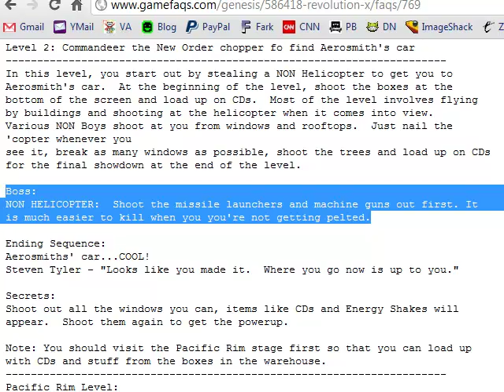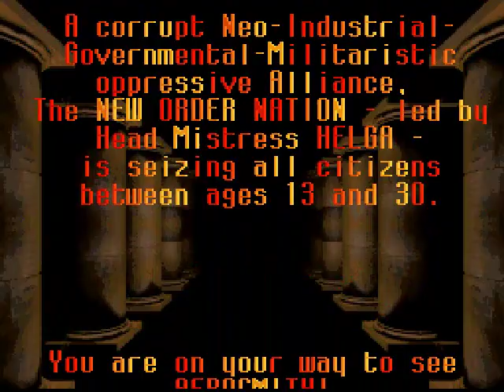Let's Hang Out and Play Nintendo - Revolution X (Love In An ERRFFF)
Fuuufuaaaaaa what is this shi-- oh hey we have to find Steven Tylers car.  GOOD IDEA.